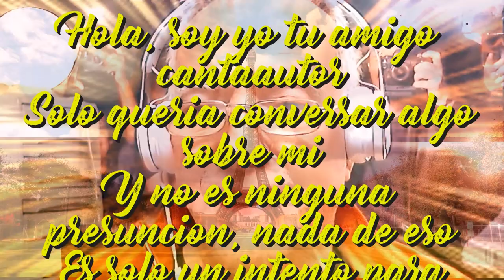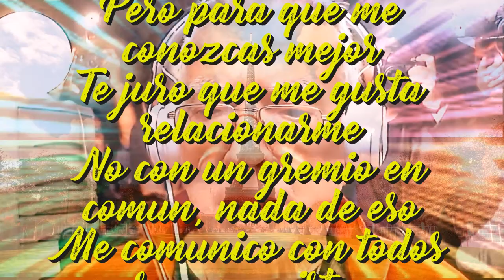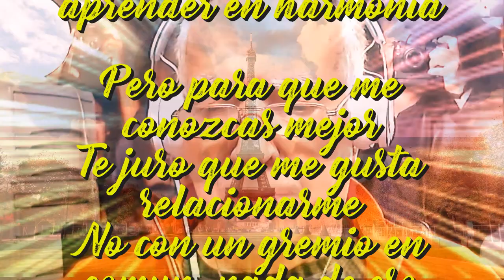Hola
Hola, soy yo tu amigo cantaautor
Solo queria conversar algo sobre mi
Y no es ninguna presuncion, nada de eso
Es solo un intento para que me conozcas mejor

Generalmente siempre estoy pensando
Y tambien creando  nuevas canciones
Y hace dias dias y años que lo hago sin dejarlo
Para mi las canciones significan oraciones

Pero para que me conozcas mejor
Te juro que me gusta relacionarme
No con un gremio en comun, nada de eso
Me comunico con todos para que exista un progreso

No se si tu que me escuchas piensas como yo
Pero no es importante yo respeto tu pensar
Lo importante es contactarnos y poder dialogar
No solo de una sola cosa solo de hablar por hablar

A mis canciones procuro darles energia
No centrarme en generos ni en ideas fijas
Cantar lo que pasa en la vida y en cada dia
Reir, llorar, rabiar y aprender en harmonia